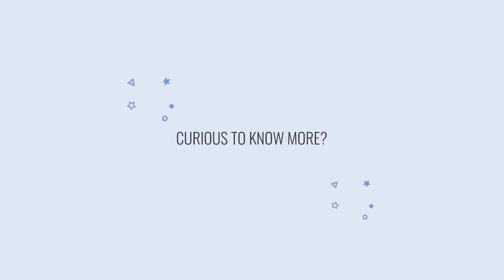Managing LongCovid: Studying Strategies and Tools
The WHO defines long covid as as the continuation or development of new symptoms 3 months after the initial SARS-CoV-2 infection, with these symptoms lasting for at least 2 months with no other explanation.

In this episode, we sit down with Sophie Stockbridge and Hannah Malyon who work at the Long Covid Clinic in Royal Berkshire Hospital in the UK. The episode covers the definition, the assessment tools, and the techniques used in diagnosing and managing symptoms of Long Covid. This episode is for you if you are a practitioner who regularly sees people with long covid.

Hannah Malyon:
Lead Long Covid Physiotherapist, Berkshire Long Covid Integrated Service, Berkshire, UK

Hannah Malyon graduated in 2016 from Oxford Brookes University with BSc in Physiotherapy. She has worked across inpatient, outpatient and community settings covering several specialities and conditions. She joined the long covid team in 2021 after working in acute respiratory care for 3 years. Her specialist interests include respiratory medicine, pain management and rehabilitation for long-term conditions.

Sophie Stockbridge
Lead Occupational Therapist, Berkshire Long Covid Integrated Service, Berkshire, UK
Sophie Stockbridge completed her BSc Hons Occupational Therapy at Oxford Brookes University. After graduating in 2016, she has gained a variety of Occupational Therapy experience by working across multiple different fields, including acute mental health, adult social care, community paediatrics, community adult mental health, community neuro, acute adolescent mental health, the community falls team, community rapid response and Long Covid.  Sophie joined the Long Covid team in October 2022